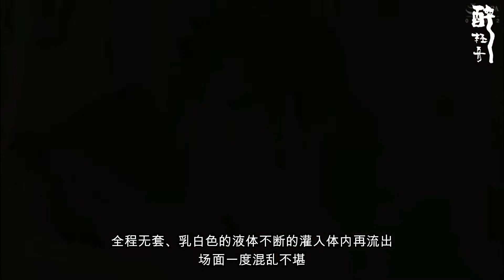【醉轻舟-不為人知的女優故事22】男优见了都害怕的现役四大“真”痴女之一，从未再性爱上满足过，扬言想以一敌百的硬核女优【望月あやか・太田 さえこ・Ayaka Mochizuki】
【必看精品推荐】
DNJR-066 【双女虐男、吃呕吐物、吃口水、喉】
MISM-193 【真喉、圣水、尿喉、呕吐、精吞、多人】
DASD-898 【灌肠、肛、真喉、喉爆、鼻勾、多人、三洞】
SDDE-661 【肛、毒龙、喉、催眠、露出】
WAAA-032 【黑人、NTR】（中文）
MISM-195 【双女、真喉、虐喉】

【一般推荐作品】
…见网盘

PP网盘打包所有作品合集（除精品外，其它作品会不定期删除，需要的自己做好留存）